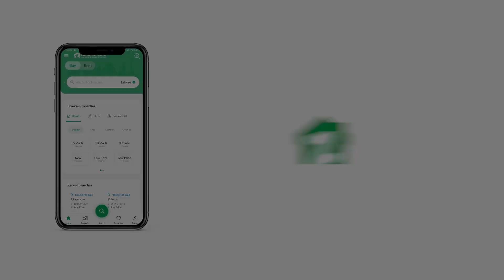143 SQYD FLAT FOR SALE IN PUNJABI SAUDAGAR MULTI PURPOSE SOCIETY SCHEME 33 KARACHI